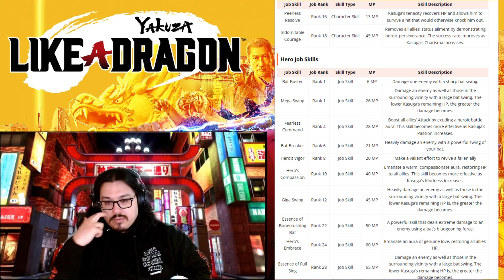Like A Dragon Group Review Ft